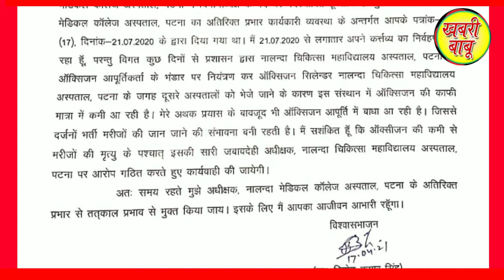Bihar:- एक चिट्ठी ने खोल दी पोल देखिए N.M.C.H का हालात